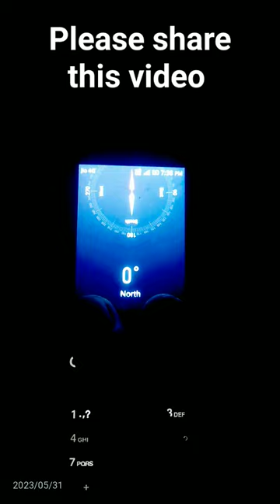jio phone me compass kaise chalaye